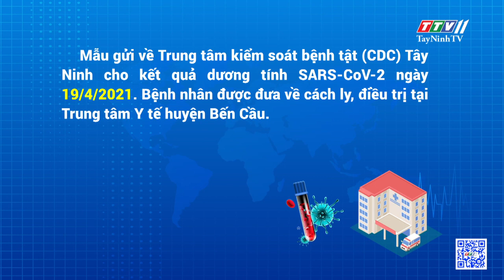Tây Ninh ghi nhận thêm 1 bệnh nhân mắc Covid-19 | THÔNG TIN DỊCH CÚM COVID-19 | TayNinhTV